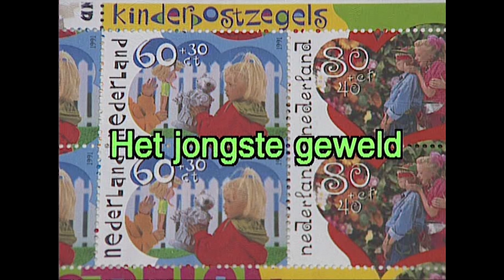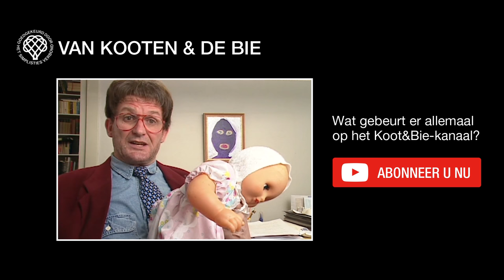Kinderzegels en het jongste geweld - Van Kooten en De Bie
Kinderpostzegels. Steeds meer mensen durven de voordeur niet meer open te doen.